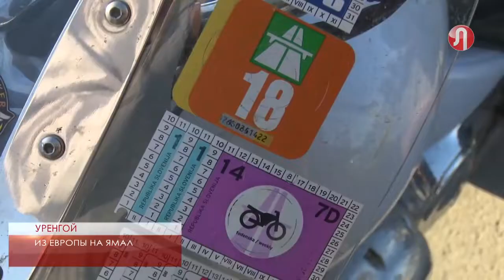Посвящение Севером для испанца